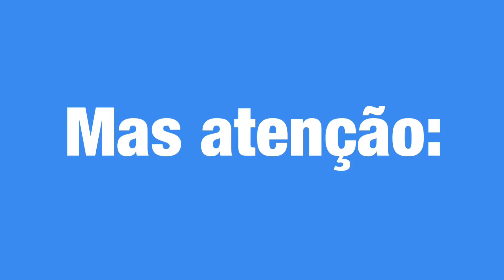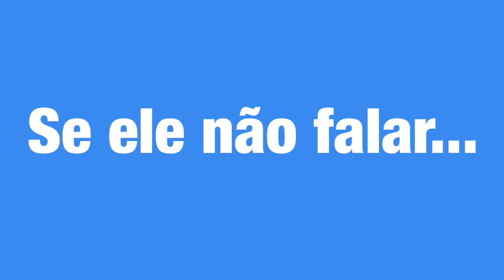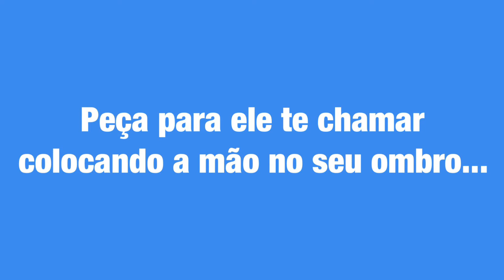BIRRAS FUNÇÃO ATENÇÃO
BIRRAS com FUNÇÃO de ATENÇÃO

➡️ COMO SABER: a criança começa a chorar, você sai do cômodo e ela vai atrás para  se certificar de que você está vendo a birra

➡️ COMO AGIR:  não dê nenhum tipo de atenção durante a birra, não faça contato visual, de colo, não fale nada

➡️ COMPORTAMENTO SUBSTITUTIVO: :ensine a criança chamar seu nome, vir na sua frente,  tocar no seu ombro (você pode dar ajuda física). Quando a criança pedir a sua atenção adequadamente (mesmo com ajuda), reforce imediatamente dando atenção e fazendo algo que a criança adora.

Incluídas imagens do canal do YouTube: Whats is The House of Tiny Tearaways / Episódio: Parents Learn to Ignore Child When Having a Tantrum